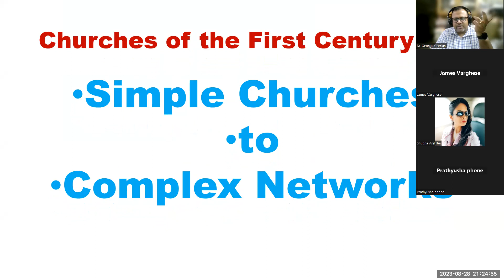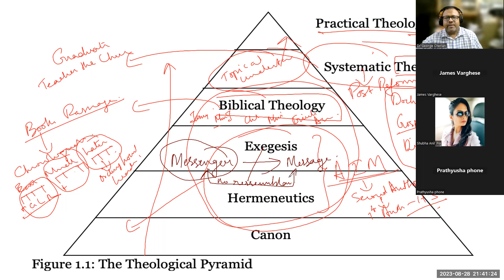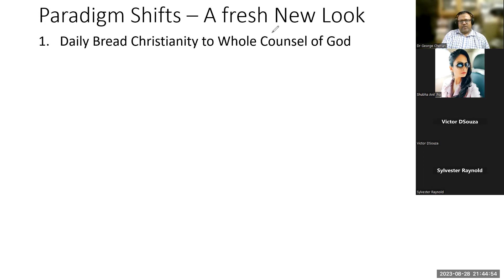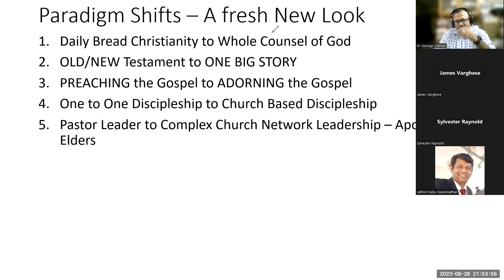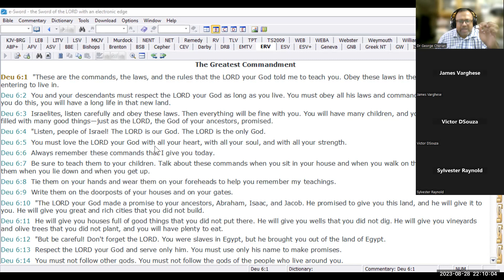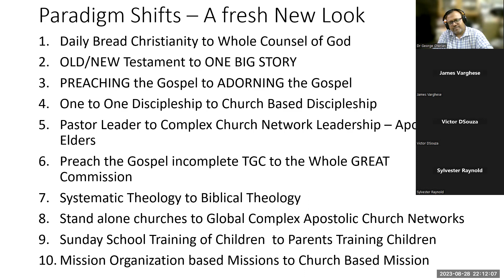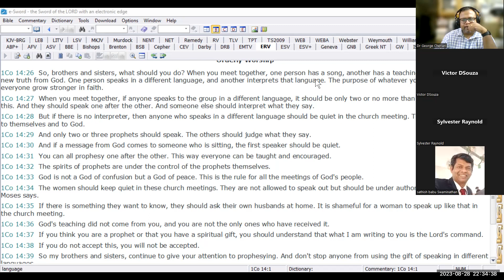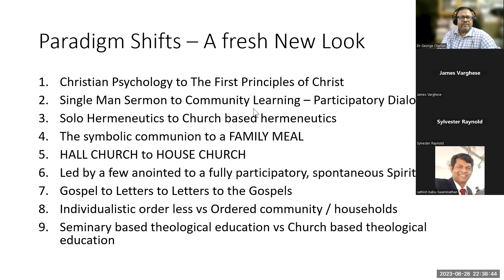Paradigm Shift: End Game of BILD Learing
Discussed in detail 20 Paradigm shifts that will occur as we navigate the Foundation Series course on Antioch C.Min and also discussed how to share the new knowledge with others